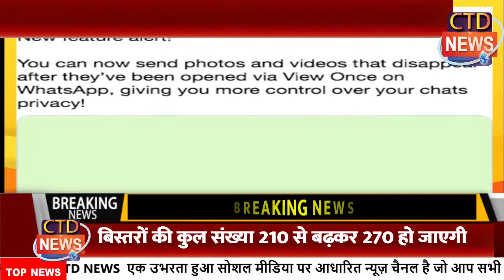वीडियो देखने के बाद आप इसे दोबारा नहीं देख पाएंगे. Whats New वाट्सएप लाया features launched in 2021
अब फोटो और वीडियो को प्राप्तकर्ता के गैलरी में ऑटोमेटिक सेव नहीं होगा. एक बार फोटो या वीडियो देखने के बाद आप इसे दोबारा नहीं देख पाएंगे. Whats New In Market: वाट्सएप लाया ऐसा शानदार फीचर  features launched in 2021,